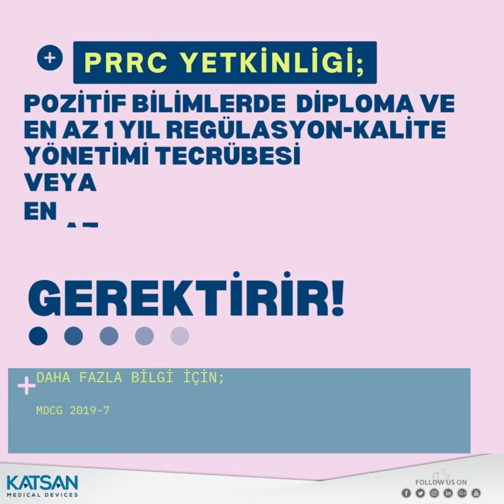HAVE YOU ASSIGNED YOUR PRRC YET?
Person Responsible for Regulatory Compliance (PRRC) is a position that was introduced with the MDR and a position that should not be confused with quality assurance managers, directors, or quality management representatives. However, they can still be assigned as PPRC if the aforementioned positions hold the required qualifications.

Qualifications of PRRC are regulated by the MDR and provide two options such as a university diploma in law, medicine, pharmacy, engineering, or another relevant scientific discipline and a year of professional experience in medical device quality assurance and quality management or just four years of professional experience in medical device quality assurance and quality management.

Even though there can be more than one PPRC, their combined responsibilities should at least cover, the control of suitability of the product release process with the QMS, control of suitability of Post Market Surveillance and Vigilance activities, and control of suitability of Technical Documentation, and Declaration of Conformity with the MDR. These responsibilities must be documented with job descriptions, organizational flow charts, and procedures as PRRC-related processes must be implemented into QMS.

The responsibilities of PRRC naturally come with liability. However, the potential liabilities of PRRC are not clearly addressed in the MDR which originates some uncertainties regarding personal liabilities. Therefore, negligence of the PRRC's responsibilities can be subjected to national civil, criminal, and labor laws.

PRRC requirement will enforce the organizations to have at least one regulatory expert that will be responsible for the very critical process which will naturally increase the safety of the medical devices in the market.